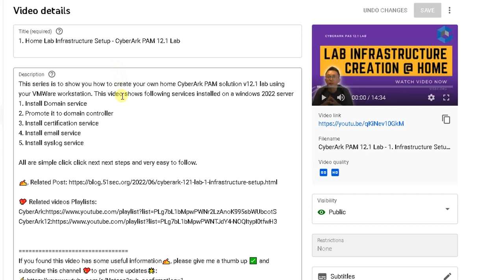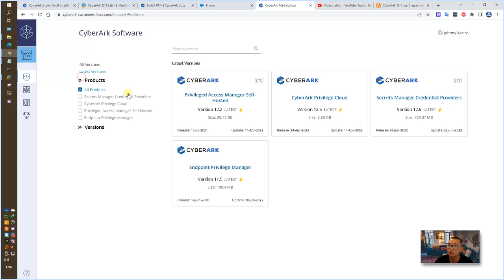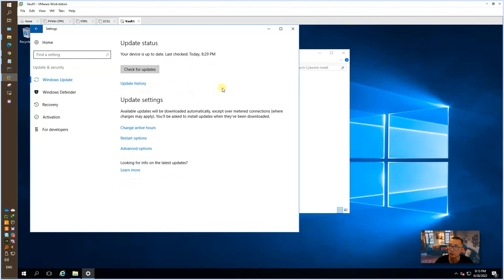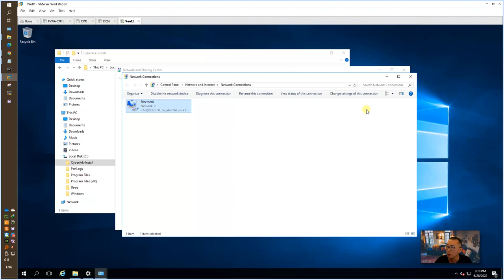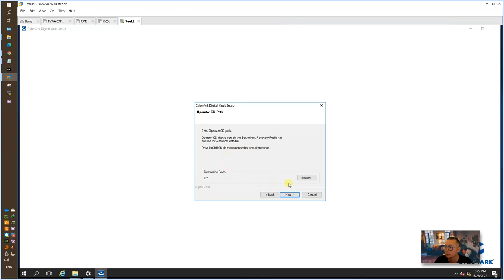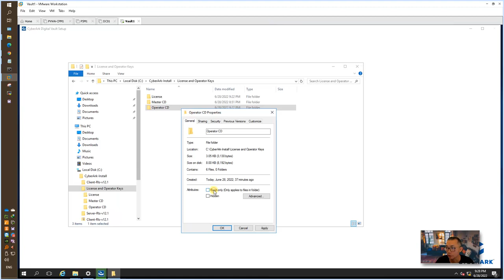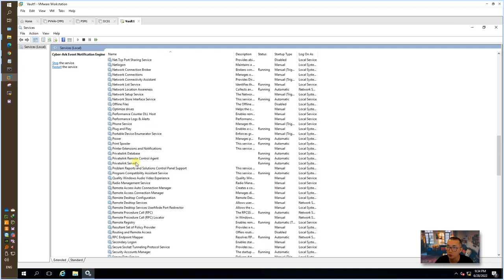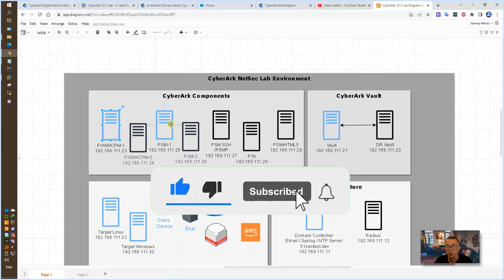2. Primary Vault Installation - CyberArk PAM 12.2 Lab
This video shows CyberArk primary vault installation when deploying primary-DR implementation.
1. Download
2. Pre-requisites
3. Installation
4. Verification